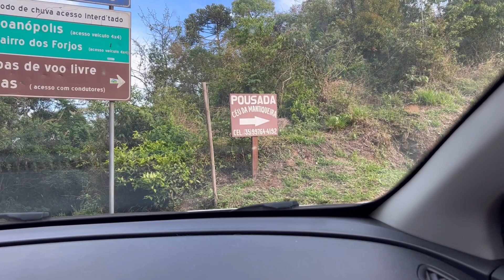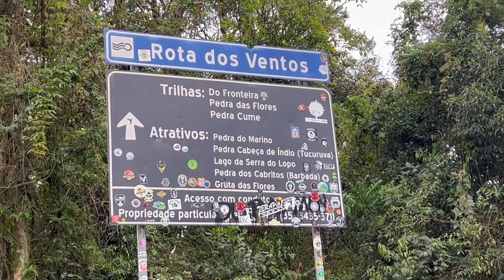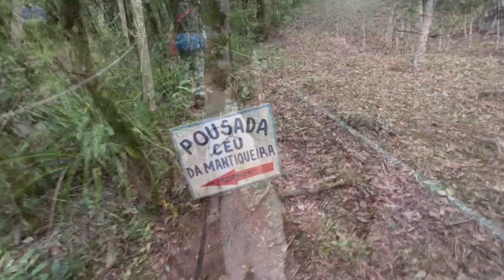Viagem ao Pico do Lopo (Extrema/MG) - Acampamos com os cachorros [Vlog]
Nesse vídeo mostramos alguns detalhes da nossa viagem até a Serra do Pico do Lopo em Extrema/MG.

Foi uma aventura diferente por levarmos os cães. Nosso objetivo foi mostrar vários detalhes principalmente para as pessoas que desejam levar os seus cães estarem preparados para o que vão encarar.

Ao longo do vídeo dou várias orientações para tornar o passeio mais seguro inclusive para ajudar na decisão se realmente vc e seu cão estão preparados para essa trilha.

Como comentei (várias vezes rs) a trilha é relativamente fácil, mas é necessário um fôlego a mais para carregar peso rs.

Nós acampamos lá, encontramos um cantinho em uma parte de pedra e passamos a noite. Foi nosso primeiro acampamento e a primeira vez dos cachorros também. Eles nos surpreenderam, foi muito bom.

Após o pernoite decidimos pegar a trilha que faltava para ir até o cume (topo da montanha) do Pico do Lopo, porém não tivemos sucesso. A subida era íngrime demais e não é preparada para os cães subirem. Por isso decidimos não ir.

De qualquer forma foi um passeio muito gostoso. Dá sim pra levar cachorro e acampar com eles na Pedra das Flores.

Espero que curtam o passeio e aproveitem o máximo o visual espetacular.

Aproveita que chegou aqui é dá uma curtida no vídeo e deixe o seu comentário. Ficarei bastante feliz😁🙏

iPhone 13 Pro 256GB

pedrocatula/